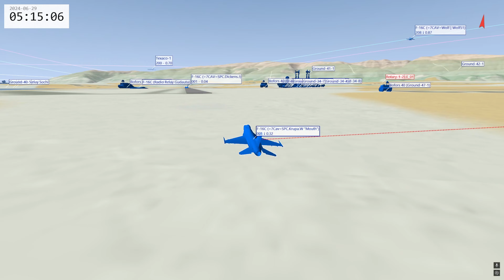DCS failed Landing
7th Cavalry Gaming